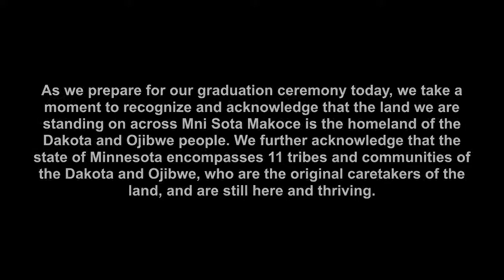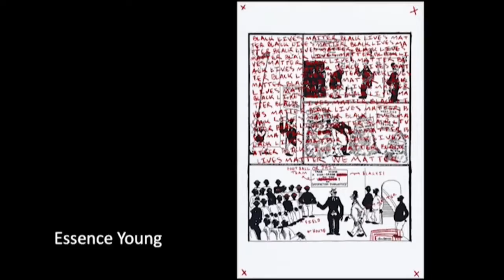Perpich Arts High School Graduation - 2021 - Cohort C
Welcome
Dr. Charles Rick | Executive Director
Rebecca Bullen | Assistant Principal

Student Speaker
Savanna Ferrera

Dance Presentation
Choreography: Meera Safford and the Dancers
Dancers: Molly Anderson | Isabel Meyer | Kari Mika
Kylee Miller | Jenna Raymond | Emily Saba | Meera Safford
Video: Tamara Ober, Dance Alumni 1996

Literary Arts Presentation
Savanna Ferrera | Kepler Swirnoff

Media Arts Presentation

Faculty Speaker
Amy Burge | Math Instructor

Theater Presentation
Jordan Bauman | Katia Shamanovskaya | Jack Strong

Visual Arts Presentation

Music Presentation
Elena Geffen | Michelle Teyvel | John Thro

Awarding diplomas and presentation of the members of the class of 2021

Final Remarks
Conn McCartan | Principal

Recessional